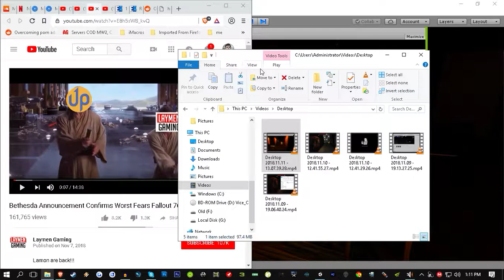Apartment Hallway Lights test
Bodrov Team

Ayyyy

Like,Sub